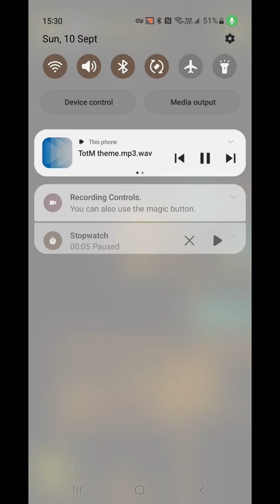Tomb Of The Mask Levels 23-33 Parte 3